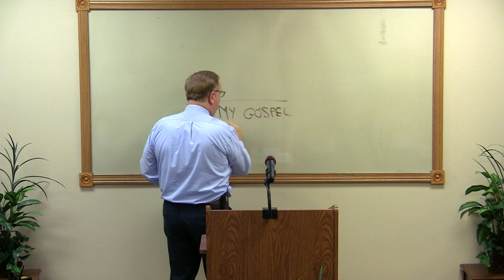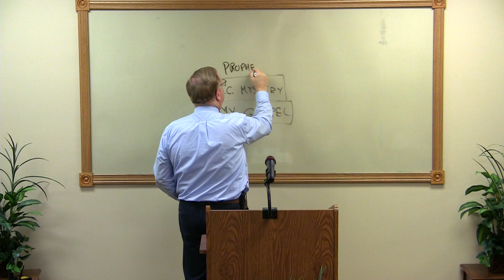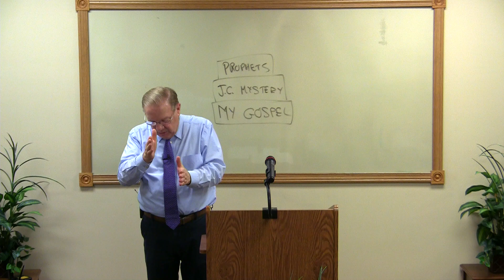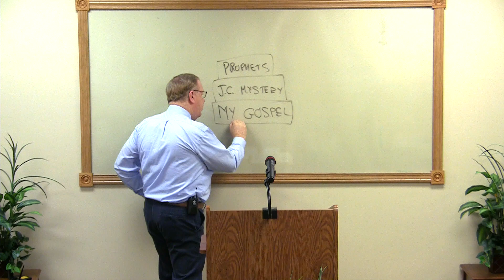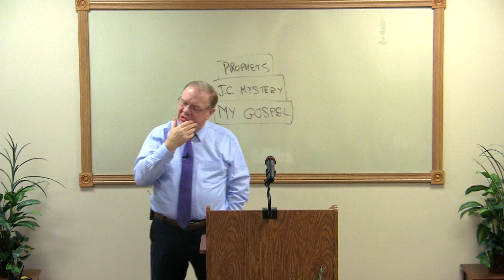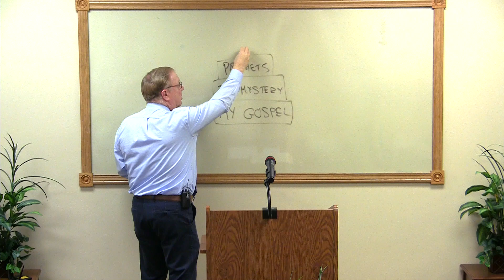Sin (6) - Established in the Faith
Oftentimes folks wait until there is difficulty in their lives before they turn to God. This makes it almost impossible to have any real understanding of what God is doing and to be comforted by the scriptures.
One must learn first to be established in the faith before life throws a curve ball. This study looks and how and where we turn to become established in the faith.